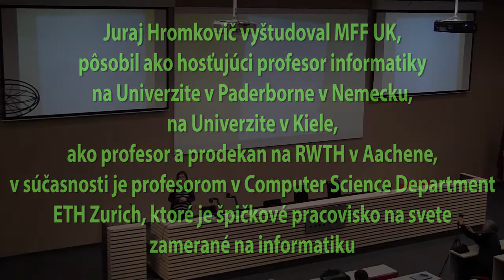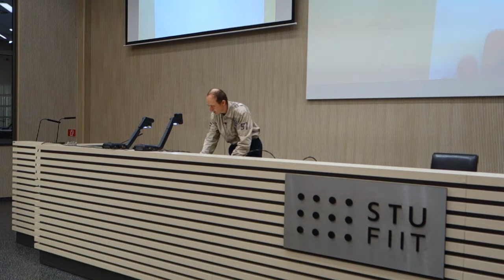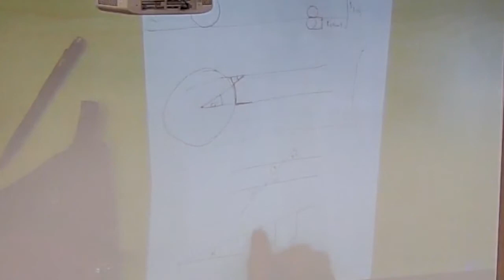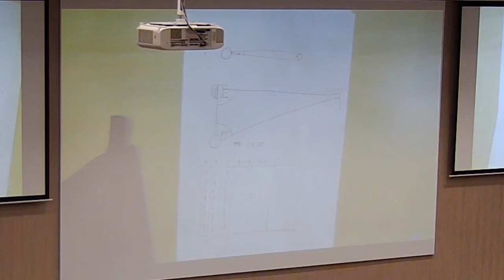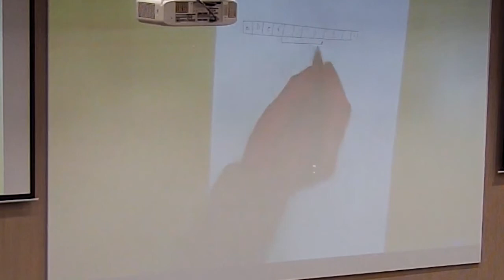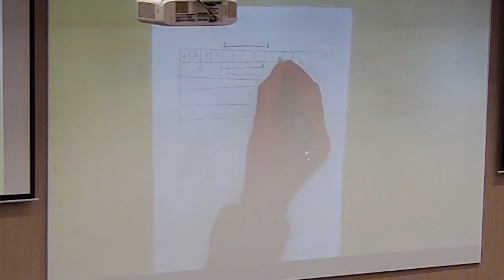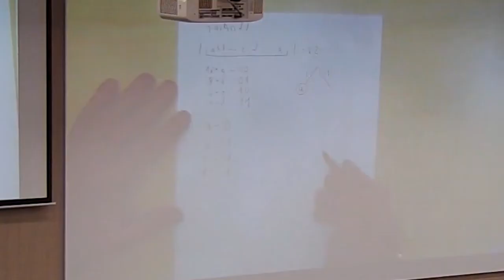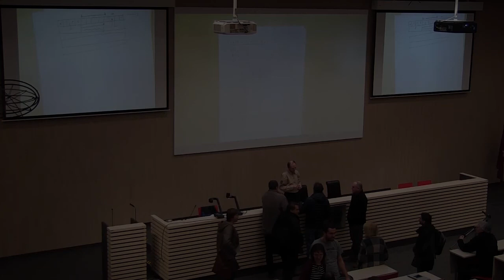Hromkovič - Pojmotvorba v informatike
Prednáška Prof. RNDr. Juraja Hromkoviča, DrSc. na tému: Historické úryvky z vývoja konceptov a pojmotvorby v informatike, ktorú zorganizovala FMFI UK a FIIT STU 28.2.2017.